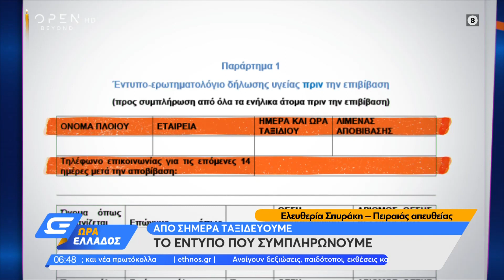Με πιστοποιητικό εμβολιασμού ή αρνητικό τεστ από σήμερα μπορούμε να ταξιδεύουμε | Ώρα Ελλάδος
Με πιστοποιητικό εμβολιασμού ή αρνητικό τεστ από σήμερα μπορούμε να ταξιδεύουμε | Ώρα Ελλάδος 14/5/2021 | OPEN TV

Με τα αρνητικά αποτελέσματα των τεστ ανά χείρας οι ταξιδιώτες μπορούν πλέον να ταξιδεύουν.